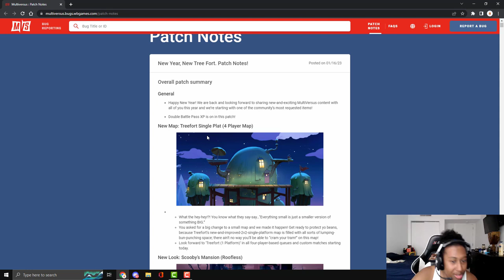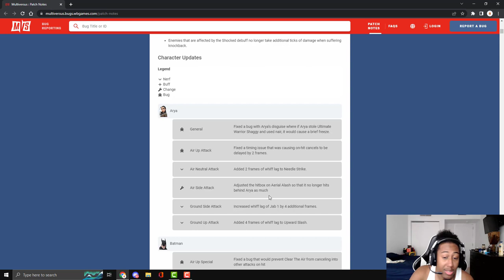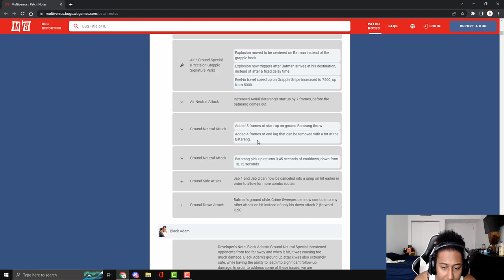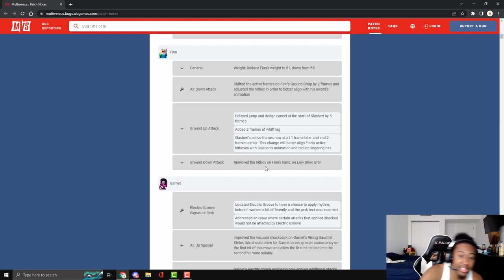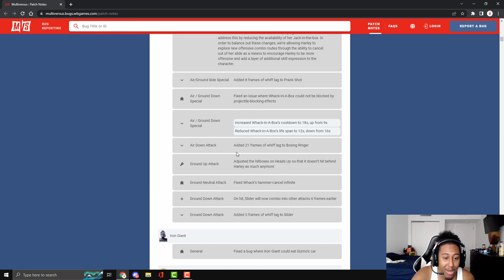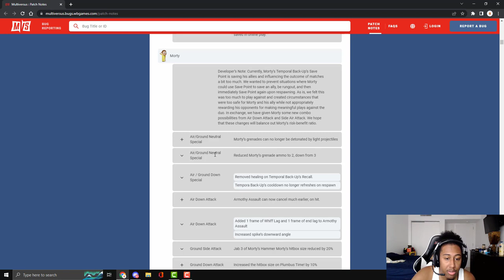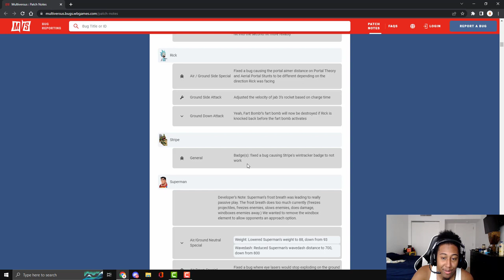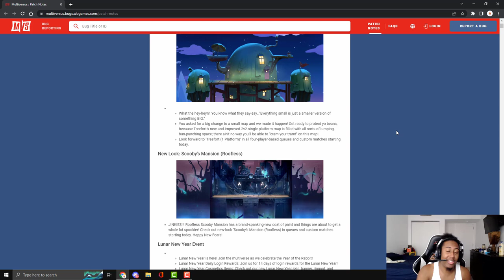Multiversus 2.4 Patch Notes